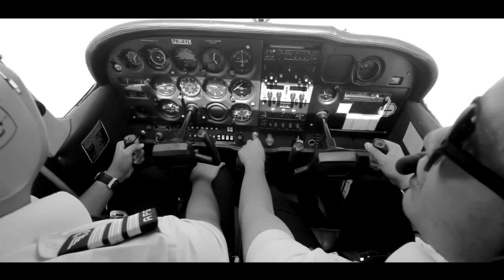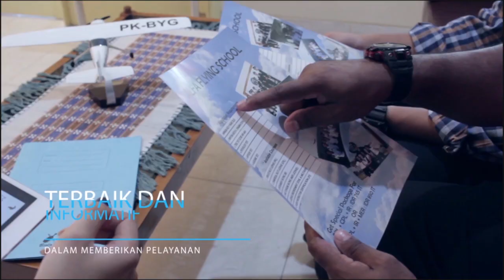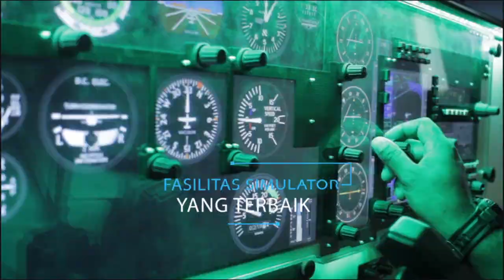Alfa Flying School Profile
ALFA FLYING SCHOOL mission is commited to train aviation professionals through enhanced flight training, innovative teaching method and high quality teaching professionals.